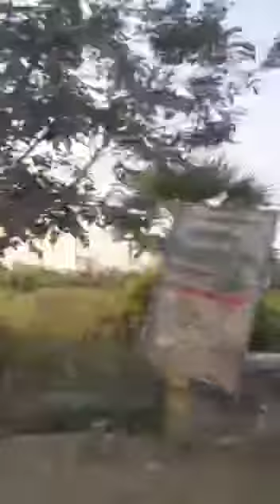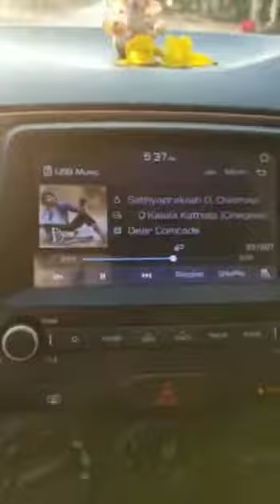Travel vlog with my Family | Before Lock down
Today I am sharing our Before Lock down recent travel vlog
Haasini's creations
Road Trip
Hope u are like the our travel vlog
keep supporting 🥰
Try to follow daily Haasini's creations 😇